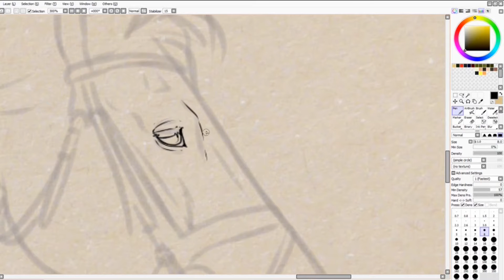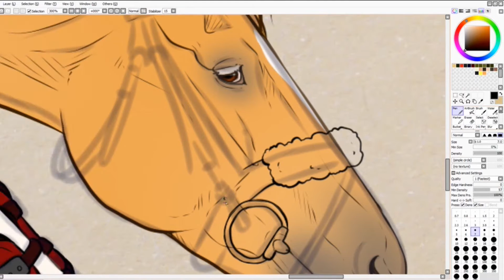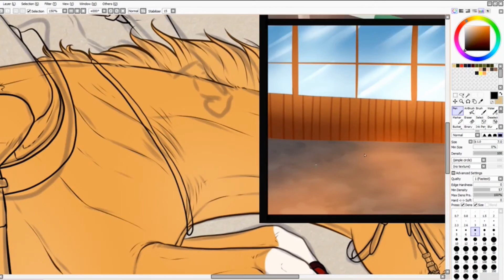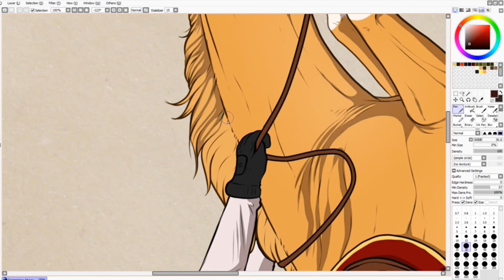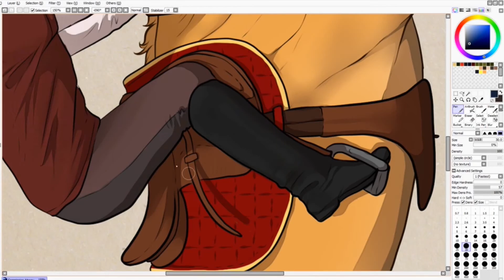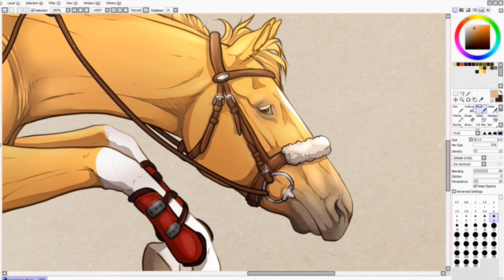Show Jumper | Speedpaint, Horse, How to Draw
Photoshop won't work so, I don't have the background recorded but heeeey better than nothing! I hope you like it!

--- Me at social media ---
Deviantart.com accounts - Opianum | BRls-love-is-MY-Live